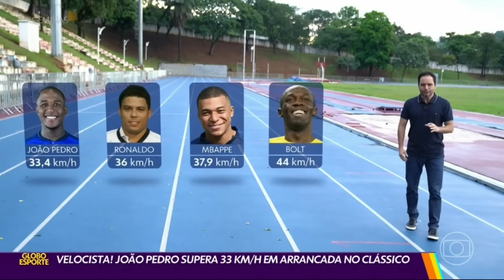Globo Esporte - CRUZEIRO - Garoto que Brilhou contra o Atlético tem início de ano espetacular